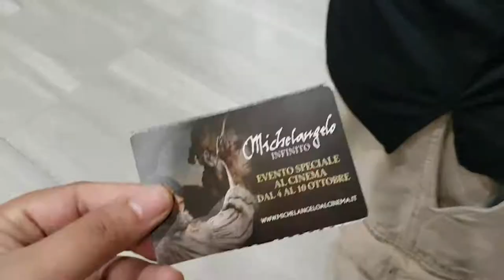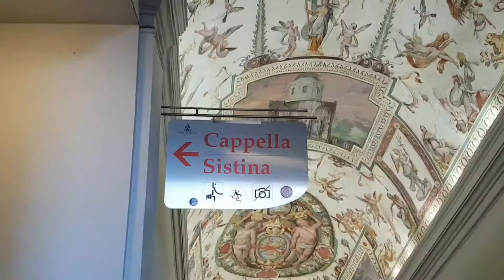Donna's Travels | A morning in Vatican City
We were a day late for the mass so we couldn't see the Pope but we did have the chance to tour around Vatican City.